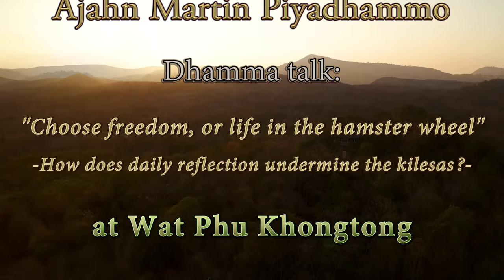"Choose freedom, or life in the hamster wheel" Dhammatalk by Ajahn Martin (15/01/19)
"Choose freedom, or life in the hamster wheel" – How does daily reflection undermine the kilesas?—
Start (0:42) - Talk(5:07) – daily reflection (18:43)– excitement (34:52)– the right questions (51:09) – Ego (61:10)
A Dhamma talk in English given by Ajahn Martin Piyadhammo on the 15th of January 2019 in the Forest monastery of Phu Khongtong - Thailand (1440p)